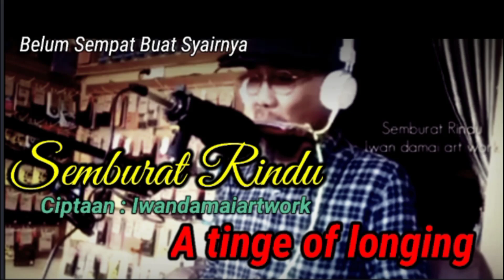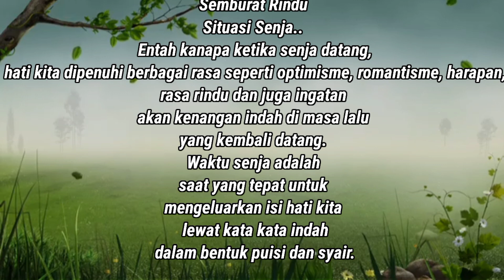Miss The Harmonica - Semburat Rindu || Lagu Spontan (ID),